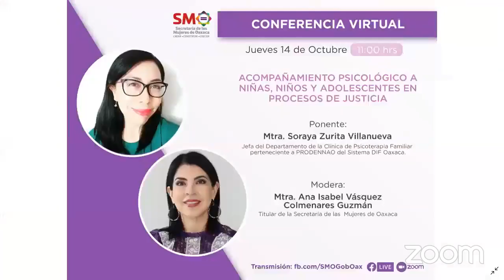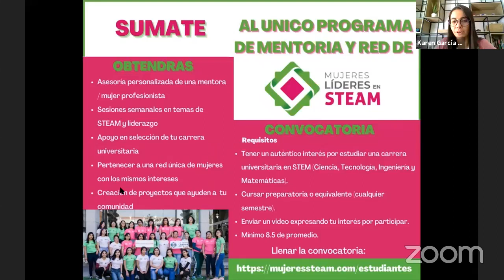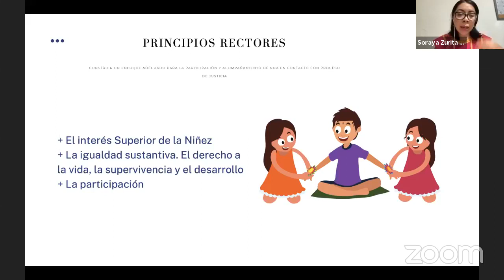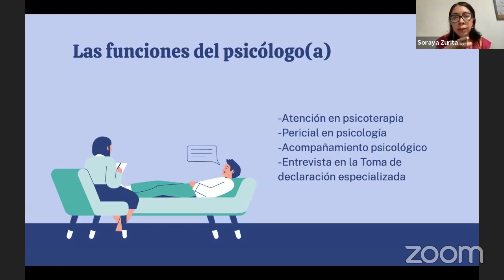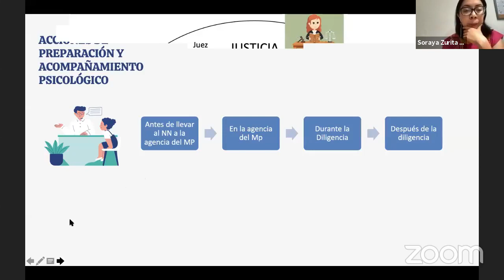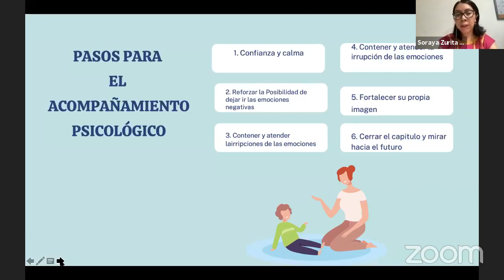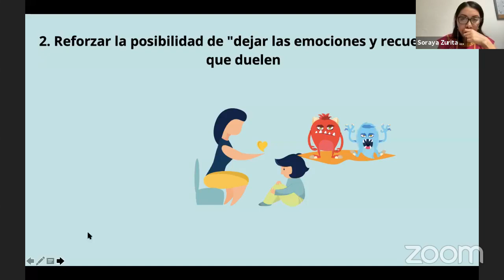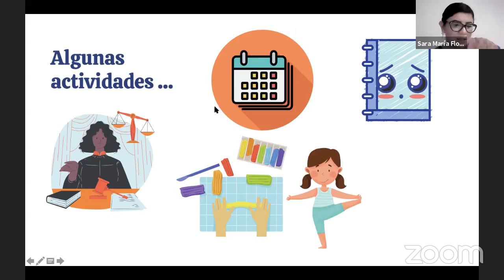Conferencia virtual 'Acompañamiento Psicológico a Niñas, Niños y Adolescentes en Proceso de ...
'Acompañamiento Psicológico a Niñas, Niños y Adolescentes en Proceso de Justicia'
Estamos EnVivo en la conferencia virtual 'Acompañamiento Psicológico a Niñas, Niños y Adolescentes en Proceso de Justicia', imparte la jefa del Departamento de la Clínica de Psicoterapia Familiar de la PRODENNAO del @DIF_Oaxaca, Soraya Zurita Villanueva.